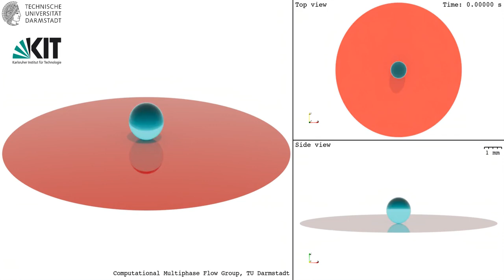Oil Drop Impact on Water Film: DNS using Cahn-Hilliard-Navier-Stokes equations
In this study, we explore the impact of a 1.44 mm diameter oil drop on a stagnant water film with 0.5 mm thickness, at a speed of 2 m/s. Our simulation takes place in an axisymmetric computational domain. The results are validated qualitatively with experimental data, and you can find the validation details at this